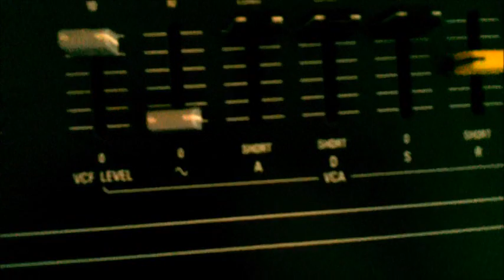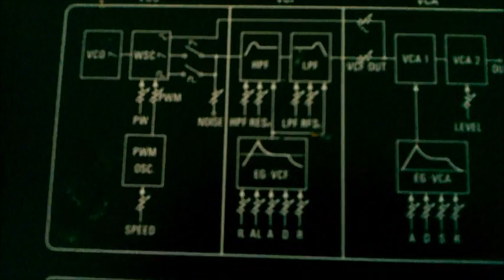Yamaha CS50 demo (HQ)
As usual a quick demo of my new (extremely cool) synth, the Yamaha CS50.